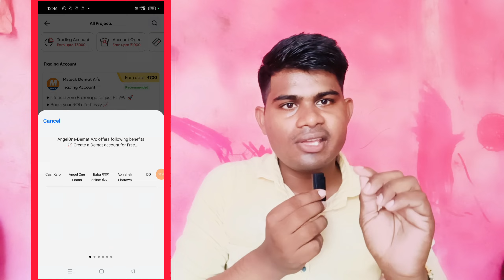Angel One App Refer And Earn || new earning app today || cashback offer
Video Coverd:-

1. New earning app
2. earn money online
3. make money online
5. new self earning app
6. best earning app for android
7. paytm se paise kaise kamaye
8. game khel kar paise kaise kamaye
9. how to make money online fast
10. 2023 best earning app
11. Work from home
12. online part time jobs

Top Search:-

2023 Best Earning App
paytm cash
earning apps
earn money
earning app 2023
paytm earning